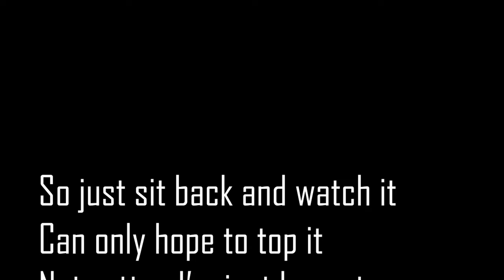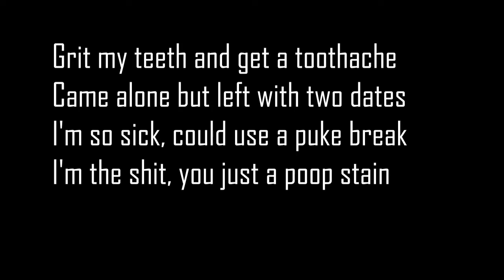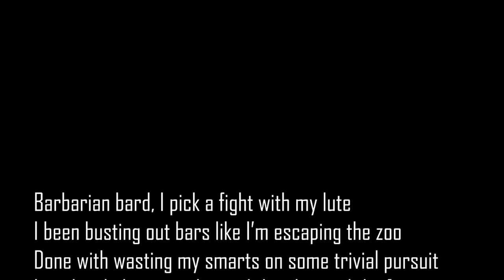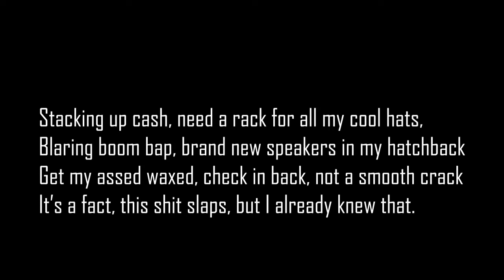Know-It-All - Danny Will - Lyric Video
Lyric video for "Know-It-All" by Danny Will